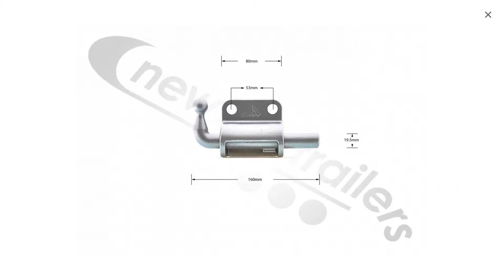N1005360 - Stas Door Lock Safety Catch / Bolt for tipping trailer (Pneumatic door lock).